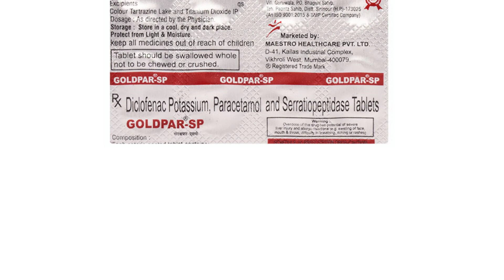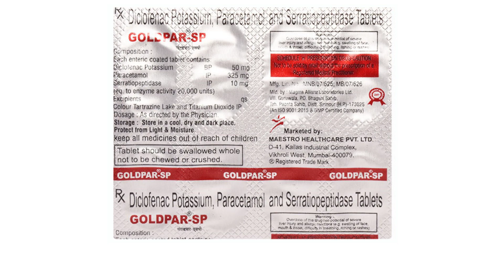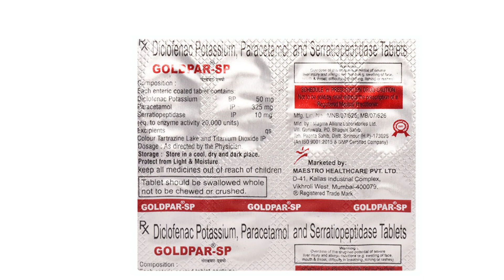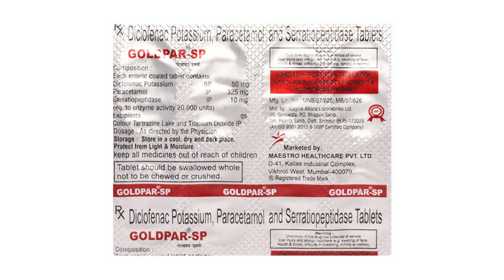Goldpar SP Tablet Uses & Side Effects in Hindi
goldpar sp tablet uses & side effects in Hindi | goldpar sp tablet ke fayde aur nuksan | how to use goldpar sp tablet. in this video, we will discuss what are the uses and benefits of goldpar sp tablet. How to use goldpar sp tablet. We will also discuss what are the side effects of goldpar sp tablet. Watch the complete video for detailed review of goldpar sp tablet in hindi.